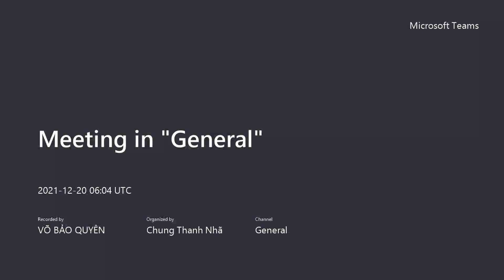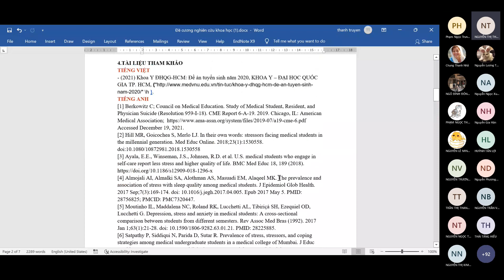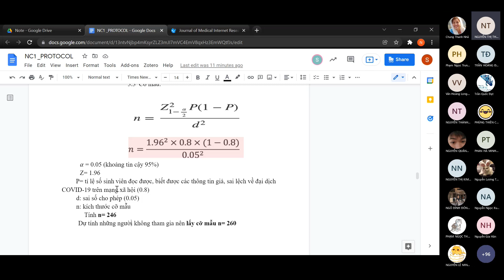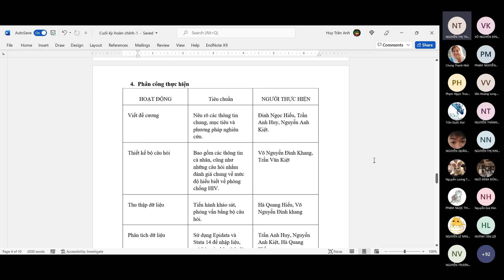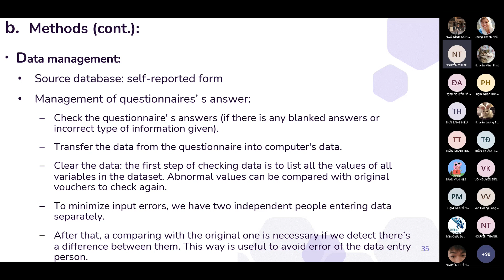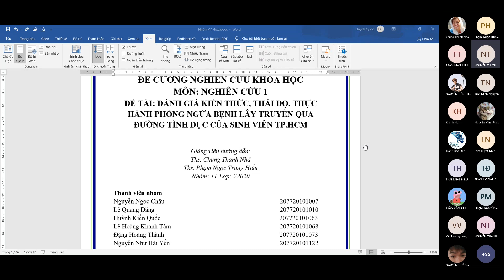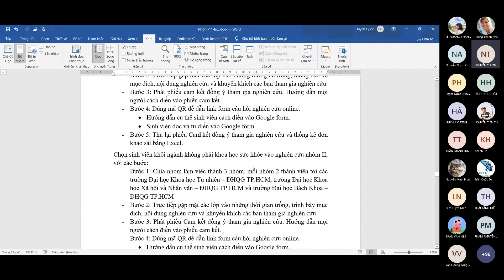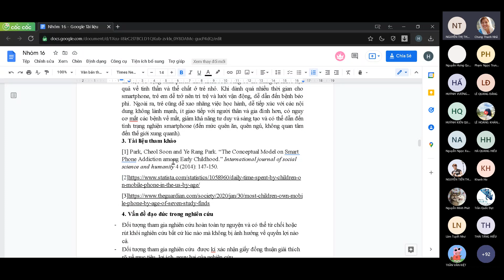Nghiên Cứu Khoa Học 1- Bảo vệ đề cương (2) ( Chiều 20/12 )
Ôn tập :)))
Cre : Thầy Phạm Ngọc Trung Hiếu
         Cô Chung Thanh Nhã
         Và lớp Y2020